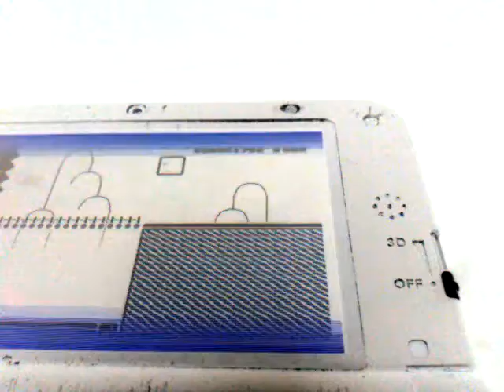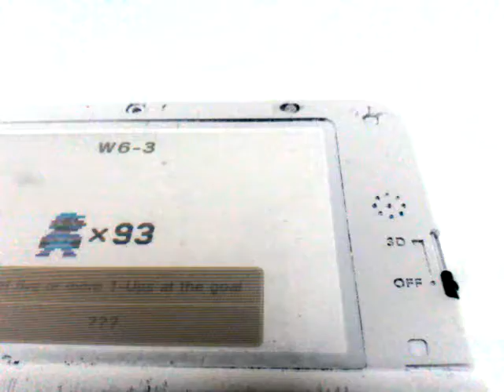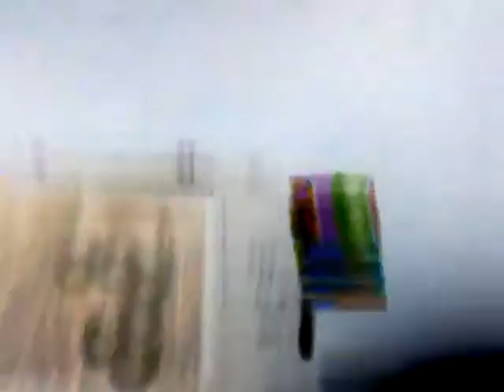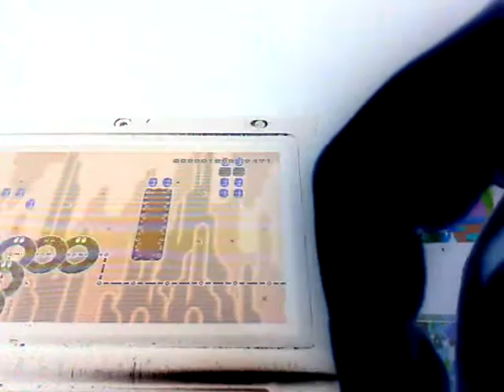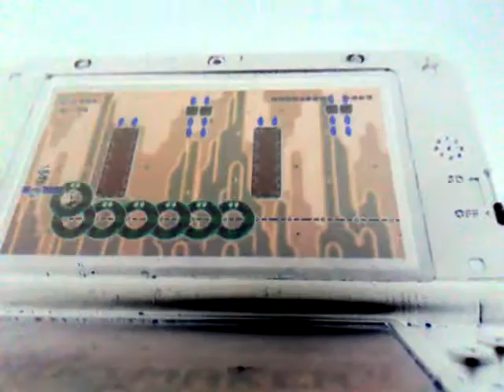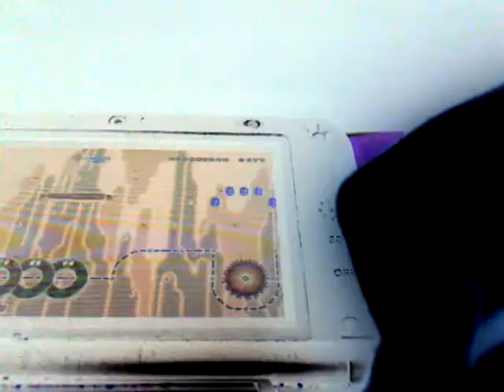Super Mario Maker Bloopers: Oiram hates "I am da 1"